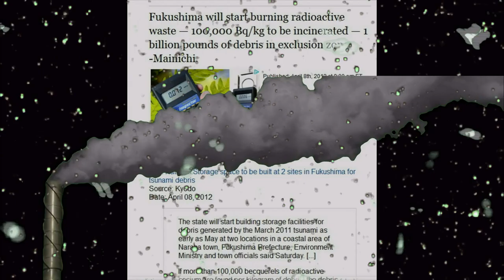Japan Nuclear Safety Authority Burning Radioactive Waste Country Wide Is Definition Of Insanity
Catch live nuclear news show tonight Jan 17th 2019 Nuclear Meltdown using Homeless Workers and Given Paper Suits is Criminal

Koizumi says Japan must say ‘no’ to nuclear energy

Nuclear power plants running safely after East Coast quake

As the ocean rises, so does the risk of breast cancer

Residential exposure to fine particulate matter air pollution and incident breast cancer in a cohort of Canadian women
Villeneuve, Paul J.a,b,*; Goldberg, Mark S.c; Crouse, Dan L.d; To, Teresae,f; Weichenthal, Scott A.g; Wall, Clausf; Miller, Anthony B.f  Goldberg MS, Crouse DL

Robert Rapier’s outlook for the utility sector in 2019

Why is the government cooling on nuclear? by Simon Jack
collapse of the Wylfa and Oldbury nuclear power projects today (following the abandonment of Moorside)

Extracting Power from Seawater without Nuclear Fusionby Steven Leibson
Natural Energy Laboratory of Hawaii Authority
NELHA and the associated HOST (Hawaii Ocean Science and Technology) Park